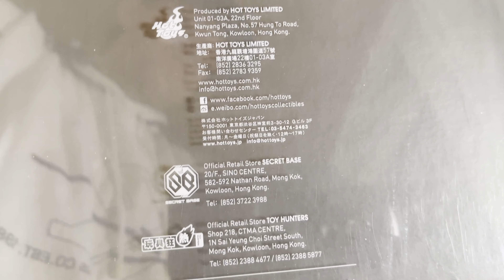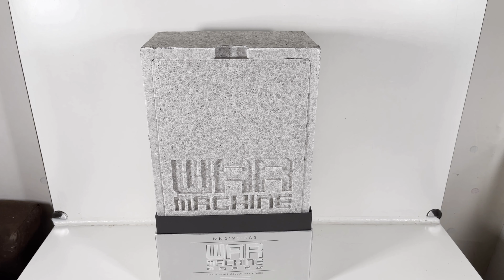UNBOXING ‼️ War Machine Mark II ‼️ Diecast Iron Man 3 Hot Toys MMS198-D03 4K UHD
nfoBox:
Company/Firma: Hot Toys
Serie: Movie Masterpiece
License/Lizenz: Marvel Iron Man 3
Productcode: MMS198-D03
Productname: War Machine Mark II
Scale/Format: 1/6
Size/Grösse: 12in. / 31cm
Year/Erscheinungsjahr: 2013

Willkommen bei DerToBsTV

Ich packe heute zusammen mit euch aus die War Machine Mark 2 im 1/6 Format bekannt aus dem Film Iron Man 3 von der Firma Hot Toys.
Wir stellen sie mal auf, bewundern die Figur wie sie aussieht und inspizieren das Zubehör was alles dabei ist und betrachten es von allen Seiten

Verpasst auch meine anderen UNBOXING Videos nicht, Es werden noch viele weitere folgen wo wir zusammen Figuren und Statuen auspacken.

Ihr könnt mich unterstützen indem ihr mir eure alten oder nicht mehr benötigten Spiele, Spielecodes, Figuren oder Hardware die ich auf meinem Kanal zeigen kann schickt.
Ich werde sie dann hier auf meinem Kanal auspacken und zeigen. Sie können dann bei Bedarf auch wieder zurück geschickt werden.

Euer ToBsTV